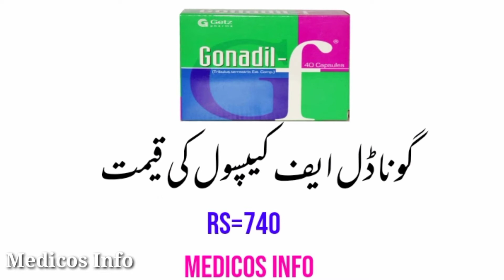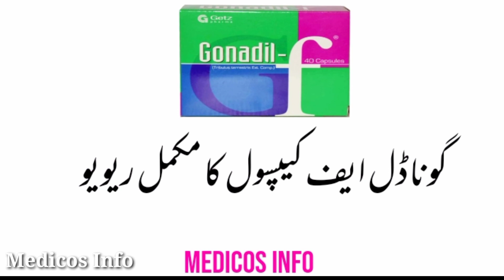Gonadil F capsule uses & side effects in urdu | Mardana kamzori ka Ilaj